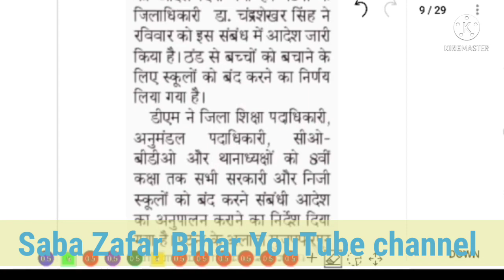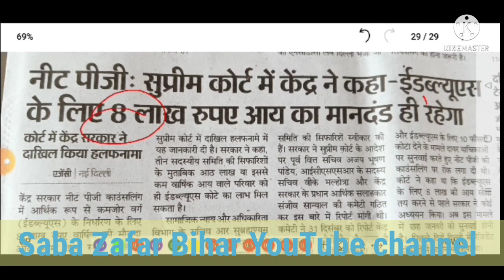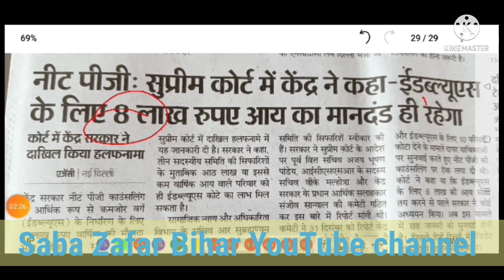Today Bihar Educational News,03-01-022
*शिक्षा और नये रोजगार से जुड़ी हरदिन की खबर पाने के लिए आप हमारे चैनल से जरूर जुड़े*

*धन्यवाद*

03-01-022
Today Bihar Educational News Pdf Available